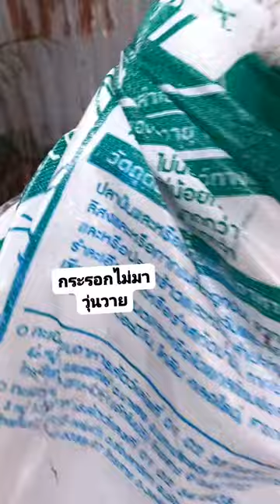ขนุนมีอะไรมากวนไหม ดีจังไม่มีกวน